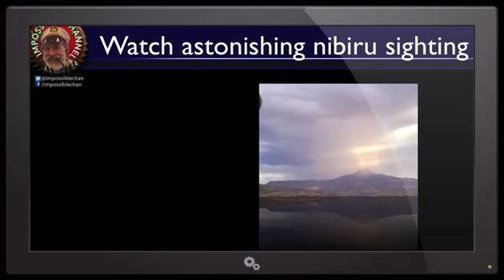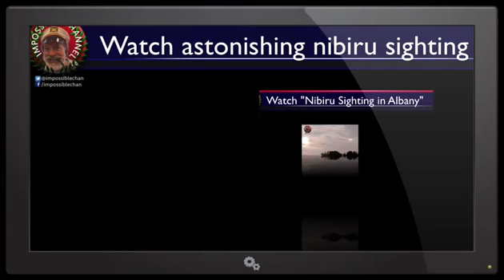EXCLUSIVE FOOTAGE New Orleans Tornado Gigantic Tornado Hits New Orleans 3 Buildings Down - 2017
EXCLUSIVE FOOTAGE - New Orleans Tornado - Gigantic Tornado Hits New Orleans 3 Buildings Down.

The Impossible Channel is your source for ing the best in Impossible Feats around the World such as UFOs, Aliens, Sightings, and Ungerground news.

New Orleans Weather - Tornado funnel in New Orleans , Massive Tornado Hits New Orleans.